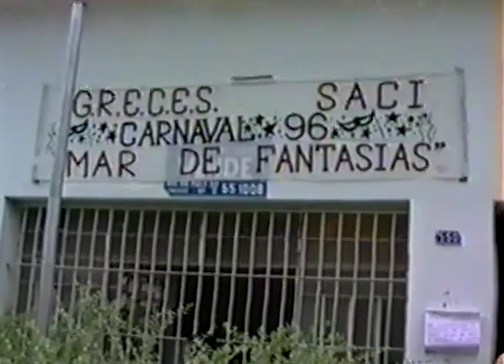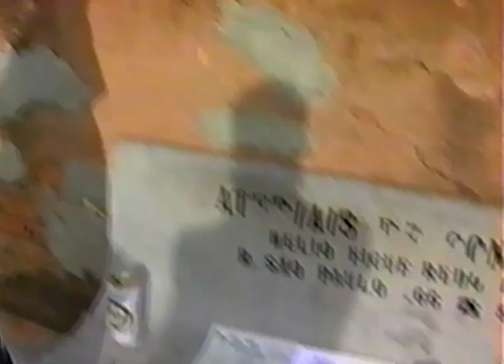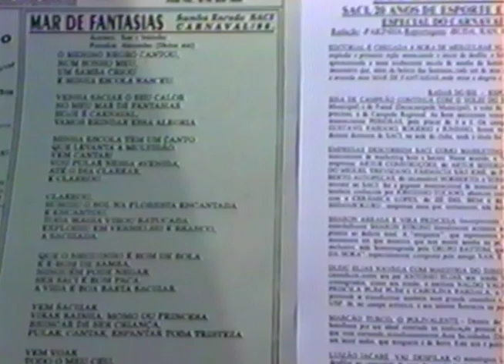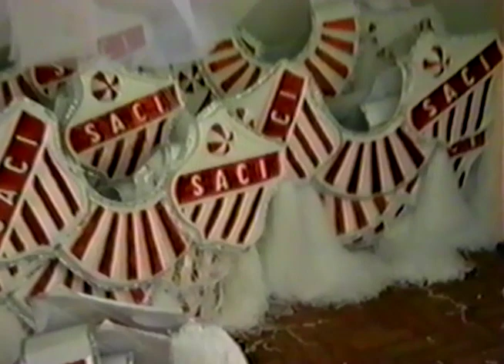1996 - Ensaios e Desfile - Mar de Fantasias